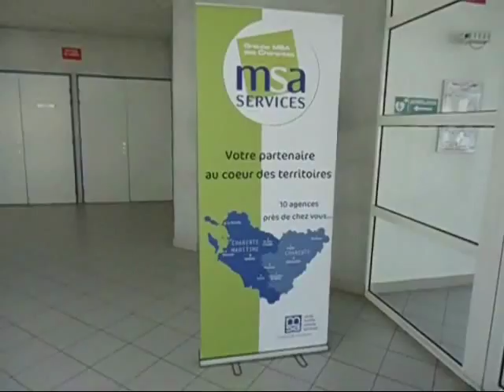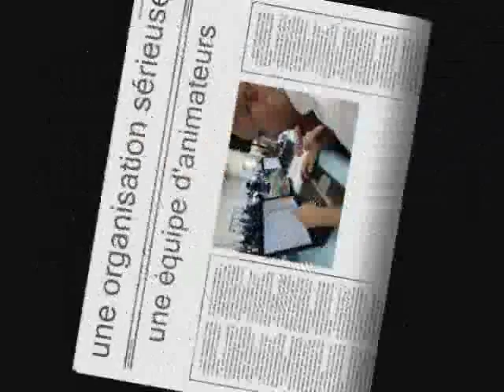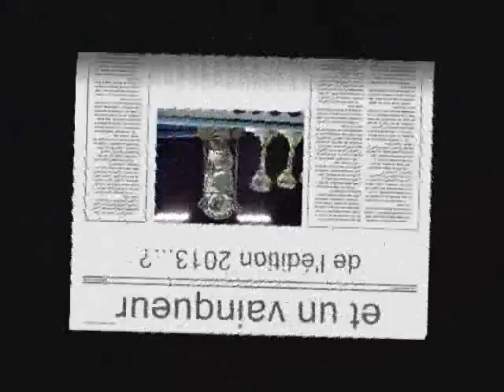Géronto'Challenge Saintes - 2013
Challenge festif entre résidents de maisons de retraite (EHPAD) autour des thématiques de l'alimentation et des activités physiques.
Co-organisé par Aquitania et l'ASEPT en 2013 au Hall Mendes France à Saintes.